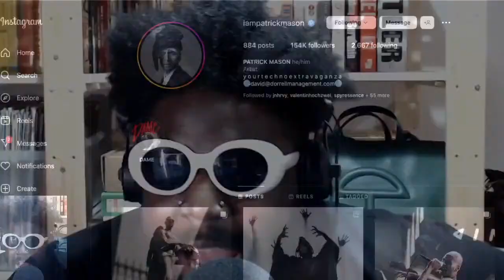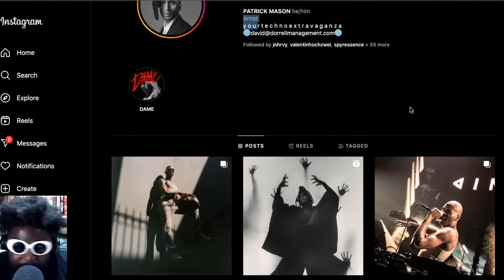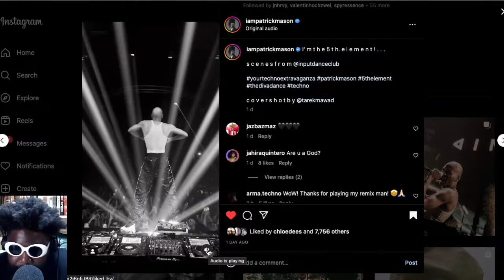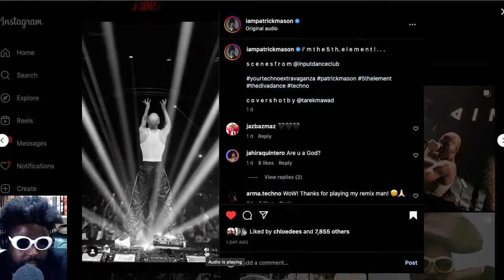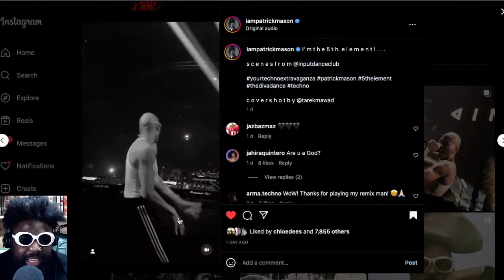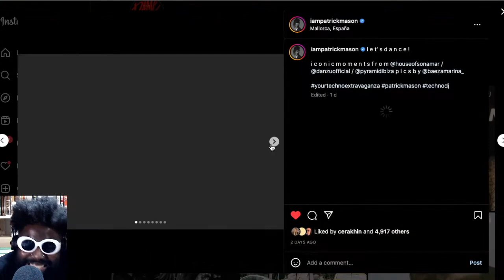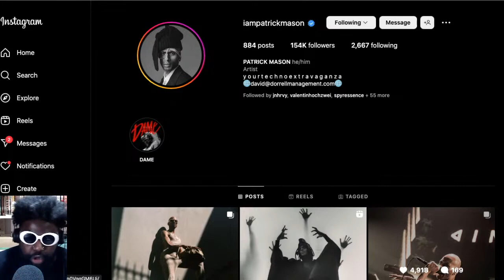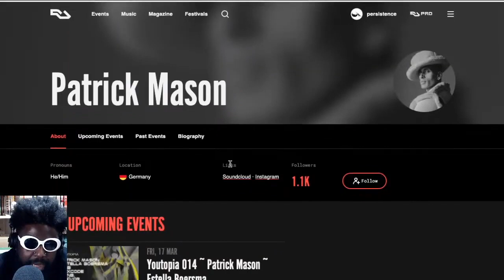Patrick Mason Is My Spirit Animal